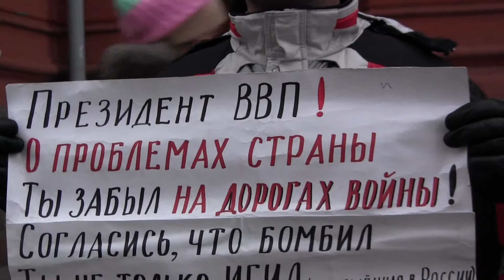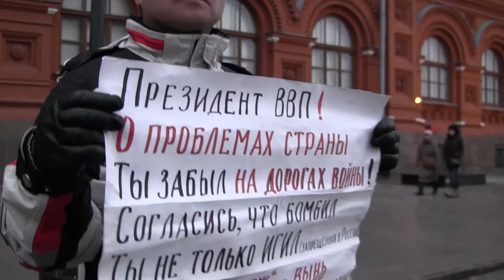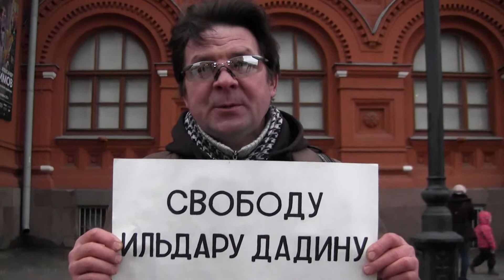Манежка 13.02.16. Пикеты оппозиционеров.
НОД мешает проводить пикеты,но активисты неуклонно следуют поставленным целям.